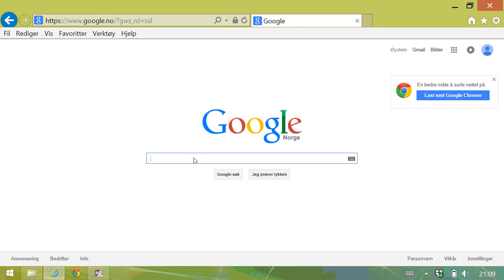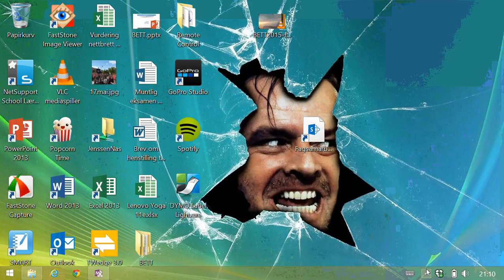Community Clips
Hvordan lage instruksjonsvideoer med programmet Community Clips